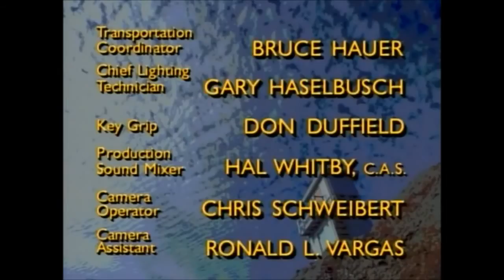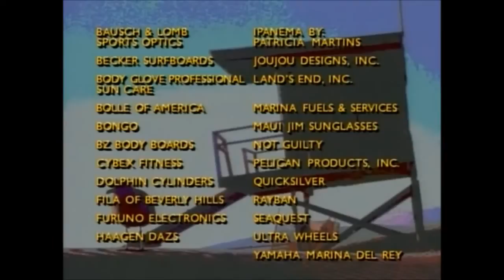Baywatch intro+outro HD 720p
Thought everyone should enjoy this classical cartoon- Ik wil echter dit stukje jeugdsentiment delen :)
NIEUW: app (android) van mijn kanaal nu beschikbaar op Voorlopig enkel beschikbaar via deze link, maar na goedkeuring hopelijk ook via Google Play. Veel kijkgenot:)